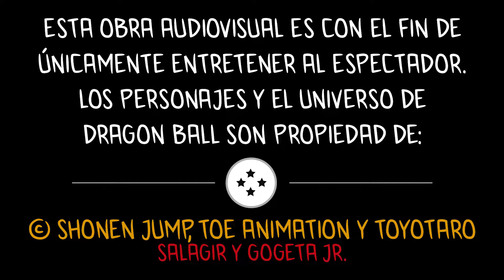Dragon Ball Multiverse Cap. 2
Heeeeey :D

Hay algunas paginas que no están coloreadas :C pero eso es por que no hay en existencia ya que es hecho por fans peeeero síganme en mis redes: